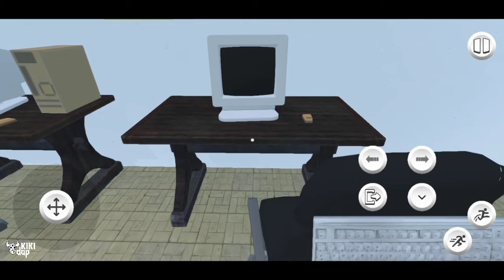Warnet Simulator | Walkthrough Part 1 Just Gameplay | Indonesia games